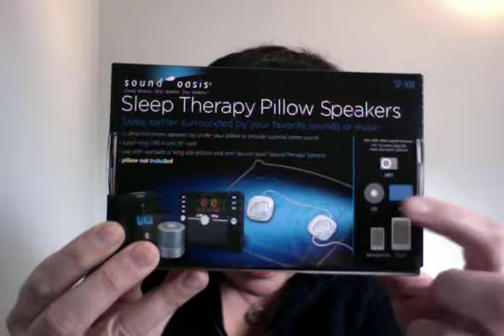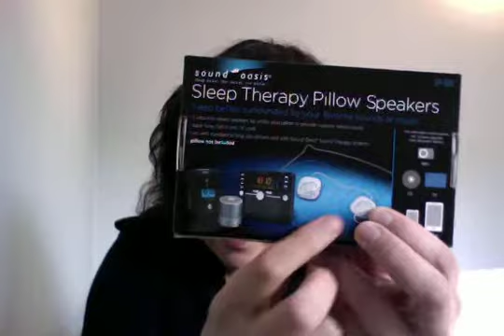Å leve med tinnitus_ hjelpemiddel test: Putehøytaler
This video is in Norwegian - for English version, please scroll through my playlist.

Hvem er dette for?
Individer som sliter med tinnitus, eller som har søvnvansker
Hva er det?
Dette er et hjelpemiddel som brukes for de som vil blokkere vekk lyder om natta, og vil få trene hjernen til å dempe distraherende lyder. Eller for de som egentlig leter etter et hjelpemiddel for innsovning.